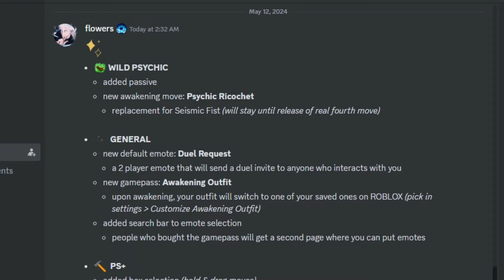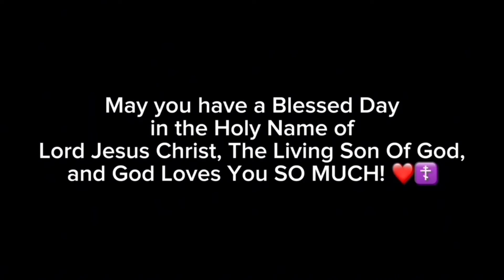Strongest Battlegrounds TATSUMAKI RELEASED MOVE + UPDATE SHOWCASE | The Strongest Battlegrounds RBLX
CUSTOM-MADE THUMBNAIL! ‼️‼️!

*THE TATSUMAKI PICTURE FROM THE THUMBNAIL MAY BE SIMILAR TO THE ONE THAT MAY BE ADDED ONCE WILD PSYCHIC CHARACTER BECOMES FREE IN ROBLOX THE STRONGEST BATTLEGROUNDS!*

LIVE SO OTHERS CAN KNOW JESUS!❤️

May You have a Blessed day in Jesus Christ, The Living Son Of The Living God Who Hasn’t Commited any sin’ Holy, Lovely, Powerful, Merciful, Almighty Name, Thanks God The Holy Trinity, God Loves You if you follow Him and love Him! Hallelujah, God Be Praised, In Jesus Christ' Holy Name, Now and Forever, AMEN! ❤️